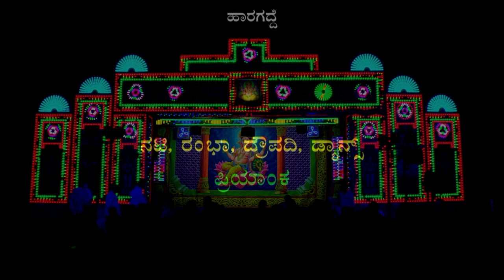Rajasuyaga Athawa Jarasandhanna Vade|| Drama Part-1|| Kyalasanahalli|| Jigani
Title : Rajasuyaga Athawa Jarasandhanna Vade|| Drama Part-1|| Kyalasanahalli|| Jigani,
Banner : Shree Anjaneya Swamy Krupa Poshitha Nataka Mandali
Kalsanahalli Jigani Hobli, Anekal Thaluk
P&C : Shruthi Tracks Music & Video Company
Language : Kannada
Sri Krishna :  L Krishnappa
Sutradhari, Junier Duryodhana : V Chandru
Purushamruga, Bruhadatta Maharaja : Jaikumar
Naradha : Rudrappa M
Jarasandha : Sampangiramaiah
Bheema : D Narayanna Annaiah Ksrtc
Senadhipathi : Sheshappa
Mantri,Dushyasana : R Munniraju
Devendra,Karna,Sahadeva : D Mahesh
Arjuna : K V Mohan KJV Earthmovers
Darmaraya : Somanna
Yama : Rayappa
Eshwara,Anjaneya : L Poojappa
Dantravakra : K C Veerabadrappa
Shishupala : Chandan
Chandan Koushika,Varuna : E Munniraju KSTRC
Kumara Sahadev, :  Renukesh S
Sevaka : Akshaya M
Visheshapatradali : J Mahadevgowda
Nati,Rambe,Dropadi,Nurthya, : Priyanka
Hemakshi,Suchitra, Sachidevi : Depika
Kamakshi,Parvathi,Sathyabame,Urvashi, : Sharmile
Tabla : Krishnamurthy Bengaluru
Casio : Thandavmurthy Pemnahalli
Talavadya : Gururaj & Others
Drama & Music Direction : C Mahadevappa Gollahalli